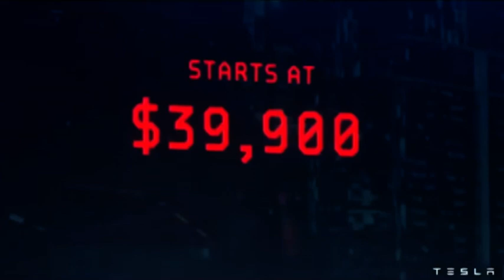Elon Musk presenta el Tesla Cybertruck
Ésta es la nueva apuesta de Elon Musk. Tesla ha vuelto a dar la sorpresa con el estreno del Cybertruck, su primer 'pick-up' eléctrico que llegará con 804 kilómetros de autonomía --versión tope de gama-- y un precio de partida de 39.900 dólares (36.098 euros).